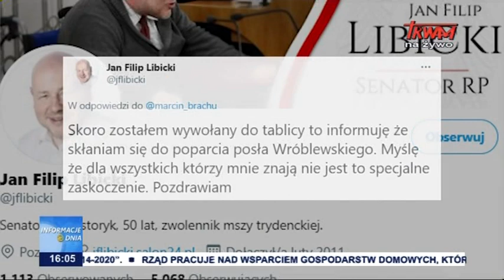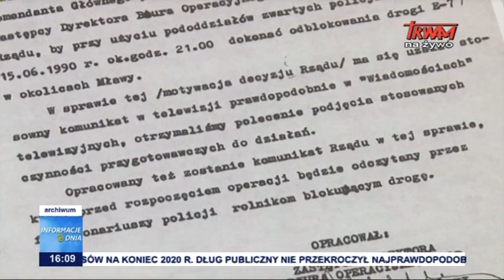Informacje Dnia 10.03.2021 [16.00]